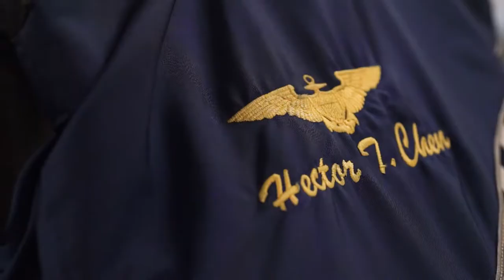VMFA(AW)-533 takes part in Valiant Shield 22 Sink Exercise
U.S. Marine Corps Capt. Sean Dolan, an F/A-18 Hornet pilot, left, and Capt. Raymond Rickenbach, an F/A-18D Hornet weapons system officer with Marine All Weather Fighter Attack Squadron (VMFA(AW)) 533 conduct pre-flight inspections in an F/A-18D Hornet aircraft at Andersen Air Force Base Guam, June 14, 2022, to participate in a joint maritime strike to demonstrate service components fires and effects capabilities in the maritime environment during exercise Valiant Shield 22 (VS 22).

GUAM
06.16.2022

Exercises such as Valiant Shield allows the Indo-Pacific Command Joint Task Force the opportunity to integrate forces from all branches of service to conduct long-range, precise, lethal, and overwhelming multi-axis, multi-domain effects that demonstrate the strength and versatility of the Joint Task Force and our commitment to a free and open Indo-Pacific. (U.S. Marine Corps video by Cpl. Mitchell Austin)

Film Credits: Video by Cpl. Mitchell Austin
1st Marine Aircraft Wing